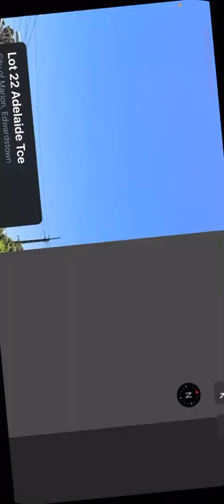Adelaide Metro Woodlands Park Station Closures 22.1.2024 22.4.2023 for station works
undertake refurbishment and renewal works